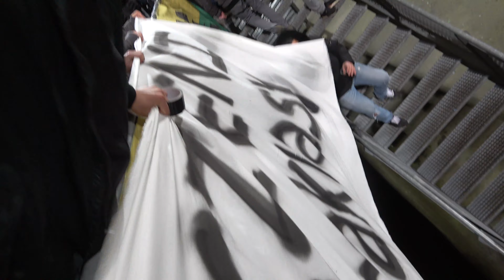ADO - PSV Sfeer in het Cars Jeans stadion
ADO - PSV Sfeer in het Cars Jeans stadion. Helaas 0-3 verloren. ADOpsv ADO ADODenHaag FCDenHaag Assistant trainer Chirs Powell had wel een leuk interactie met Midden Noord net voor de wedstrijd. ADO - PSV Sfeer in het stadion.